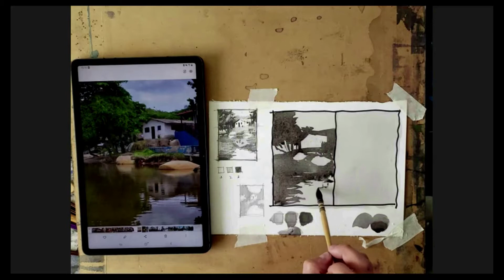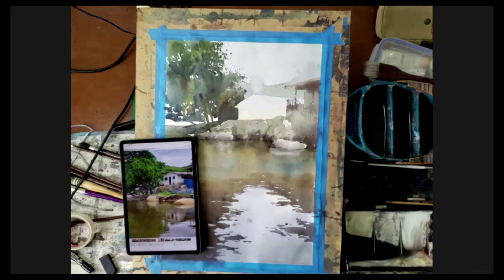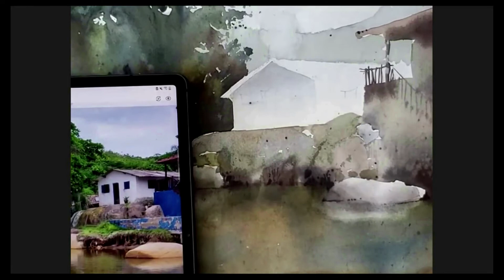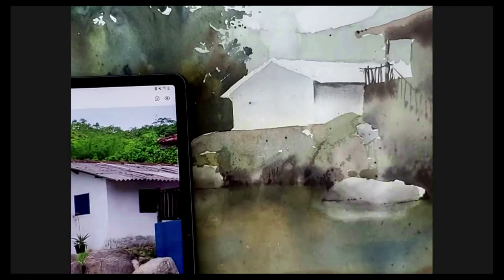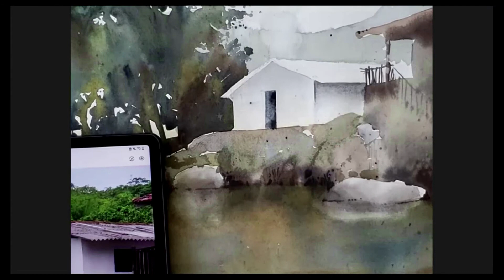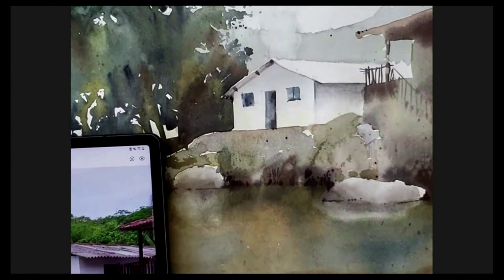Chile Step by step 15 Gonzalo Ibañez Chile 1